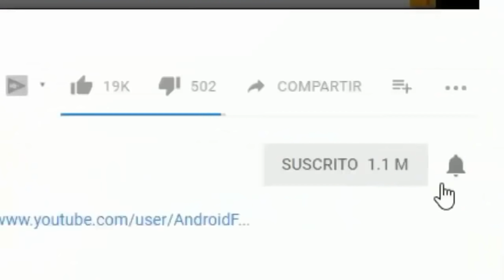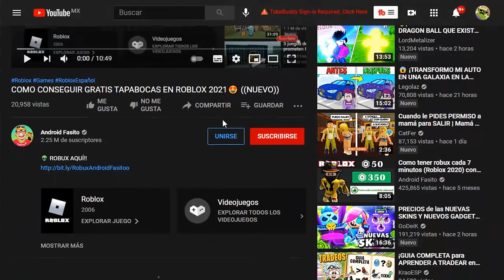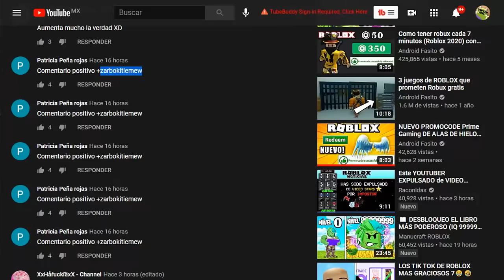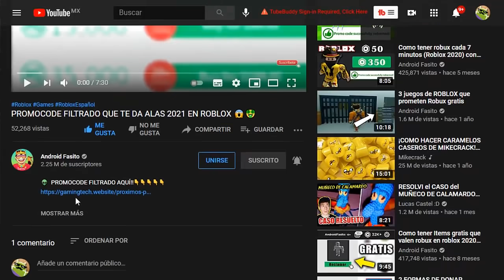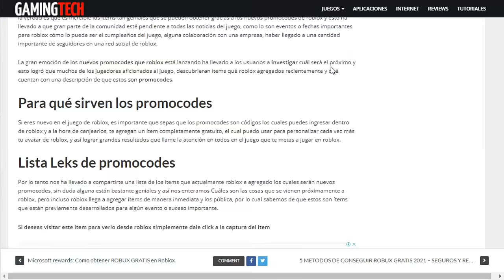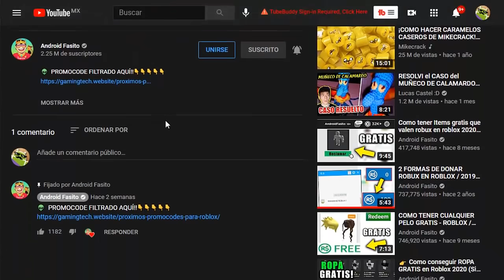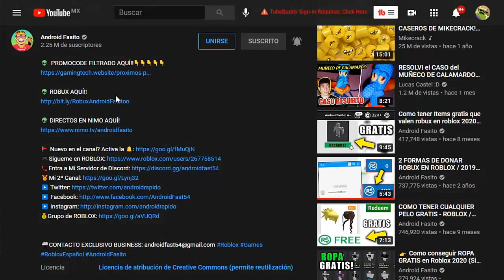NUEVO PROMOCODE FILTRADO QUE TE DA ACCERORIO 2024 EN ROBLOX 😱🤑